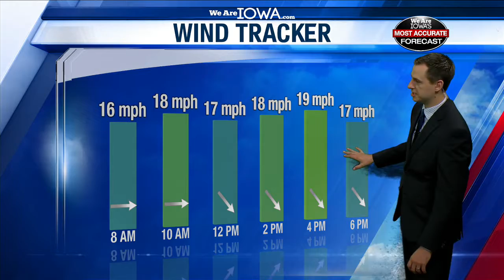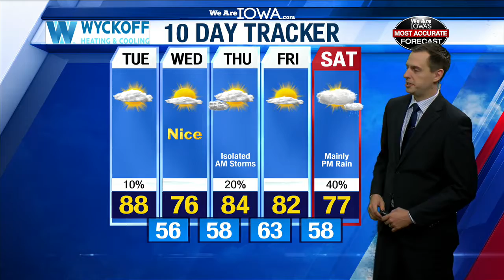September 3 Forecast